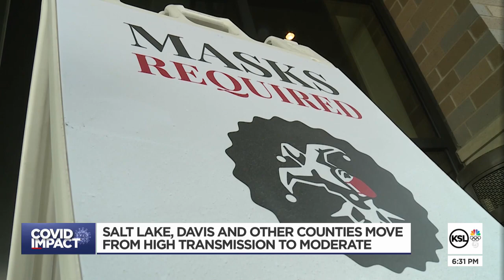Salt Lake, Davis Counties Move To Moderate Transmission; Some Restrictions Lifted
Both Salt Lake and Davis counties confirmed they are moving from the High to the Moderate level of COVID-19 transmission.